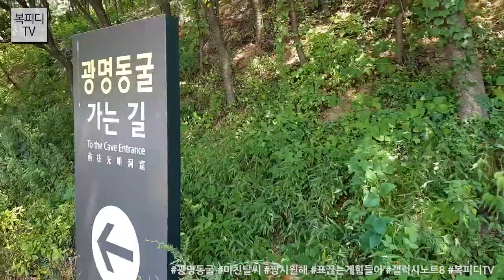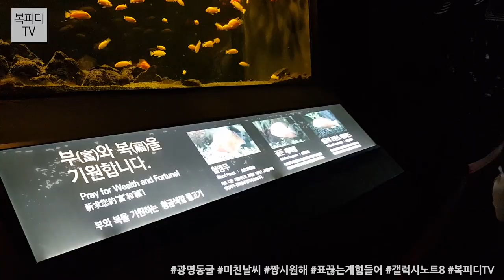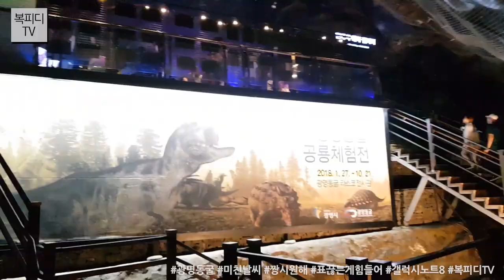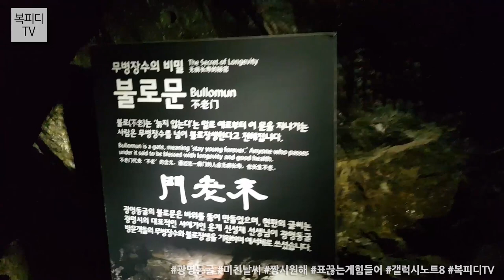광명동굴 (미친날씨,짱시원해,표끊는게힘들어,갤럭시노트8,복피디TV)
휴가 둘째날
광명동굴에 다녀왔습니다.

집에서 가는 길
표 끊는 것

미친 날씨에 할짓이 못되지만
그래도 막상 들어가니
아오 짱 시원하더군요.

여름에 한번은 가볼만한 곳이 아닐까 하네요~
두번은 힘들고~

180814_화
일상의 행복
복피디TV